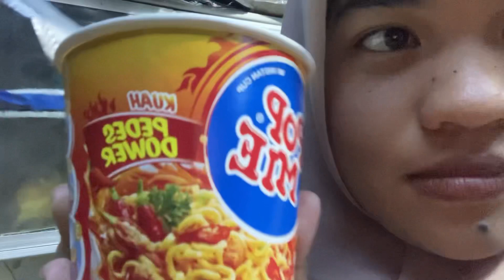ROOMTOUR TOKO DI SUDIRMAN INDAH TIGARAKSA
Roomtour toko